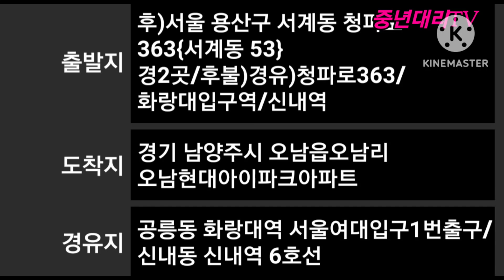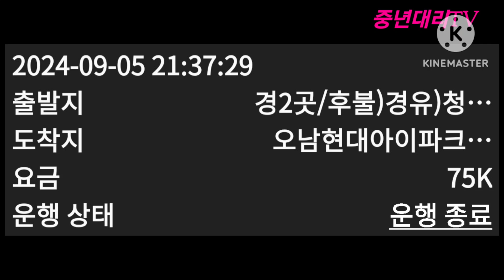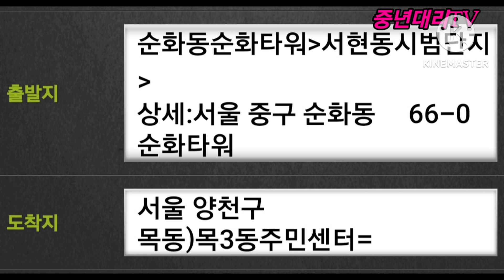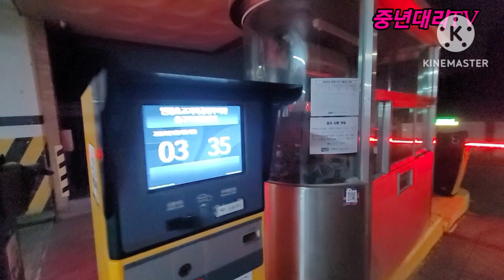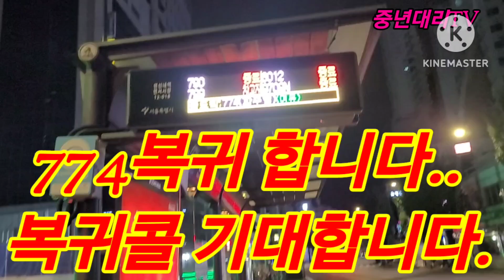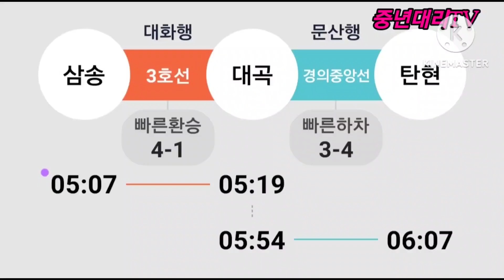774타며 복귀콜기대하며/ 경유 두콜 maxoncon 중년대리TV 대리운전077 대리기사 대리운전vlog 운행여행기 젠틀리